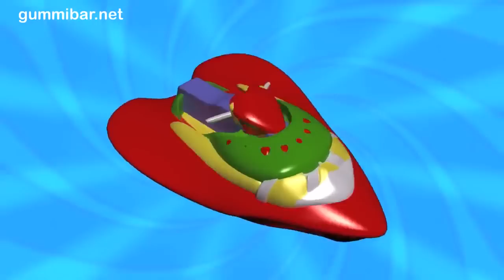Gummibär BACKWARDS La La I Love You German Gummy Bear Song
nedxt re uest vidoe ʕ╹ヮ╹｡ʔ